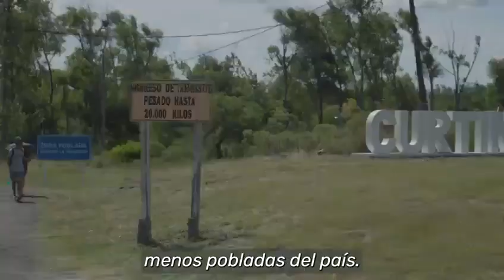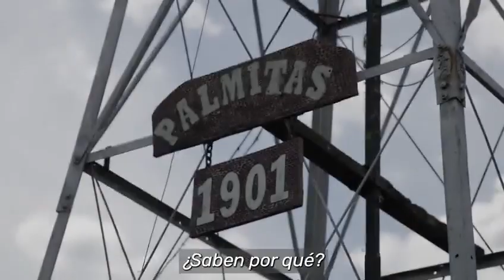Gira por los 100 pueblos más pequeños del país - Álvaro Delgado - Partido Nacional (2024)